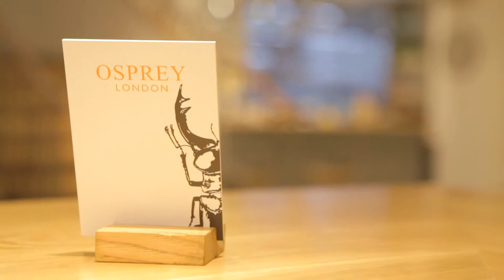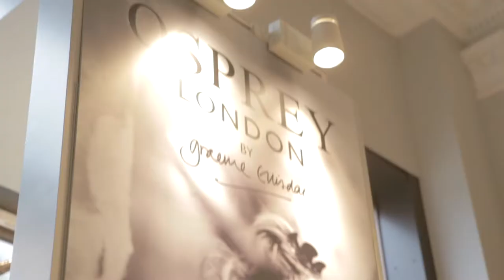OSPREY LONDON Flagship Store Film Part IV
OSPREY LONDON flagship store is now open on Regent Street, London SW1Y 4NQ - take a look what's inside